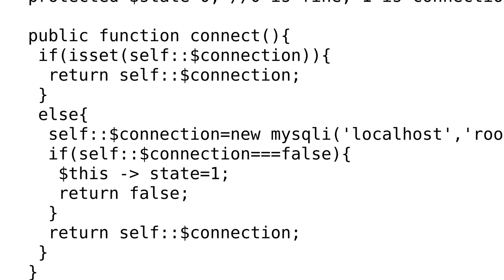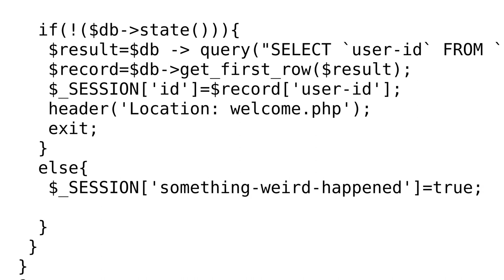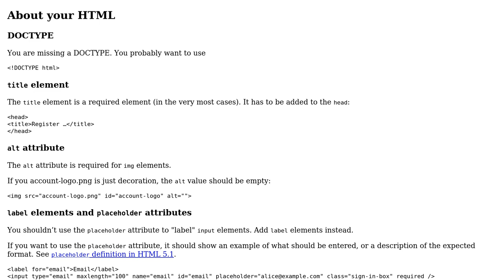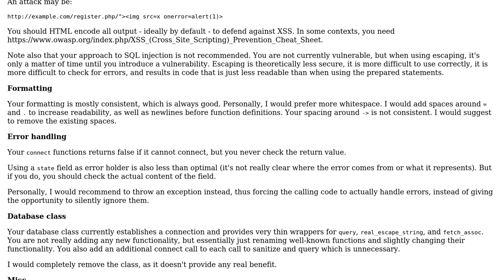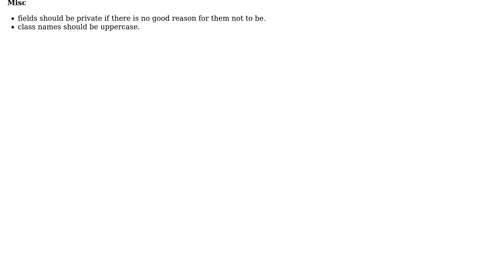Code Review: Register page for website (2 Solutions!!)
Code Review: Register page for website

With thanks & praise to God, and with thanks to the many people who have made this project possible! | Content (except music & images) licensed under CC BY-SA | Music | Images & others | With thanks to user unor user tim user penalosa and the Stack Exchange Network Trademarks are property of their respective owners. You are responsible for your own actions.